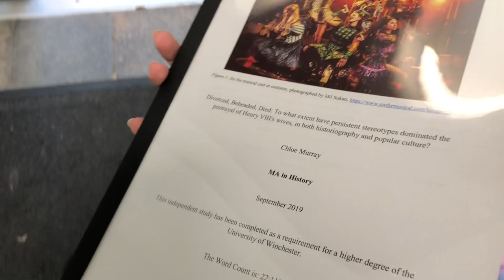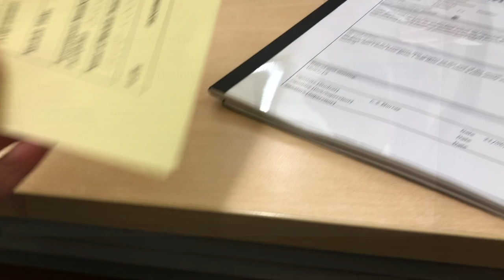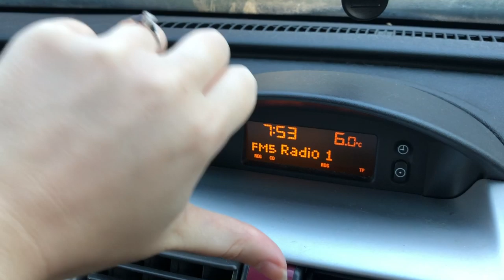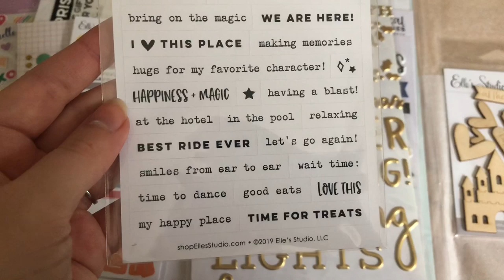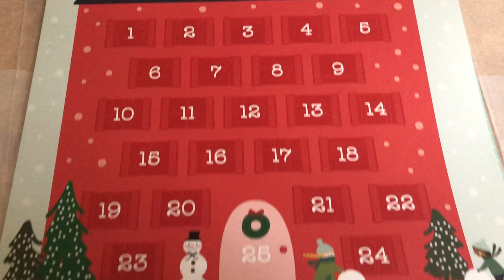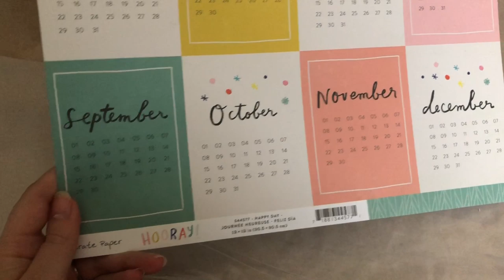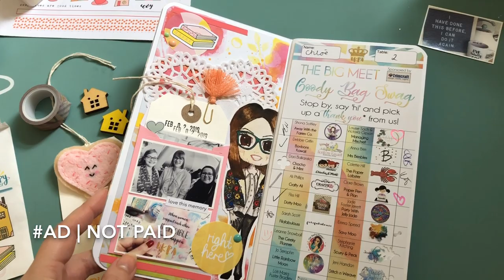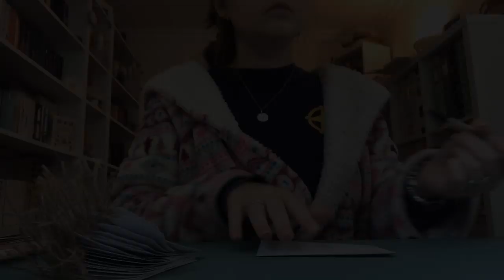Weekly Vlog #56 | 2019 | Booking our Wedding & Handing in my Dissertation!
25, my birthday is 31st August.

I have two dogs (a Yorkie called Archie and a Miniature Dachshund called Winnie), and five rabbits; Nahla, Wotsit, Bear, Pumpkin and Poppet.